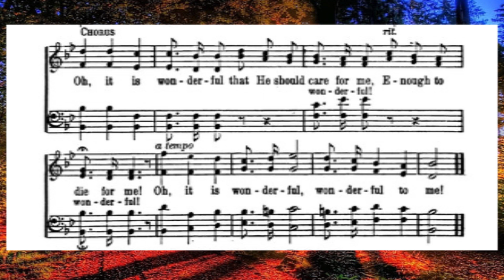Piano (Alto) | Oh, It Is Wonderful!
Author: Charles H. Gabriel

References:
hymnal.net